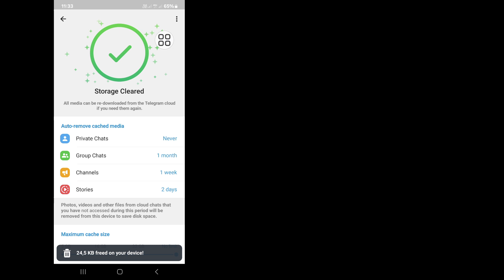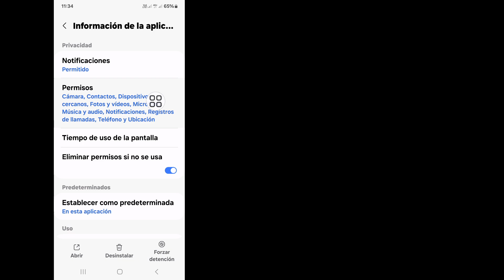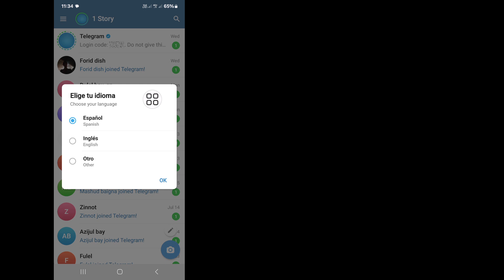Cómo solucionar el problema de que Telegram no envía el código (actualización 2024)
Cómo solucionar el problema de que Telegram no envía el código (actualización 2024) | El código de Telegram no llega

¿Quieres solucionar el problema de que Telegram no envía el código (actualización 2024)? En este video, te mostraré cómo solucionar el problema de que Telegram no envía el código. Te mostraré el proceso más sencillo para solucionar el problema de que Telegram no envía el código. Sigue viendo el video completo sin saltarte nada para saber cómo solucionar el problema de que Telegram no envía el código (actualización 2024) | El código de Telegram no llega.

Tu consulta sobre cómo solucionar el problema de que Telegram no envía el código (actualización 2024) | El código de Telegram no llega:

Cómo solucionar el problema de que Telegram no recibe el código de verificación.
Cómo solucionar el problema de que Telegram no recibe el código de verificación en iPhone.
Cómo solucionar el problema de que Telegram no recibe el código de verificación en iOS.
Soluciona el problema de que Telegram no recibe el código de verificación.